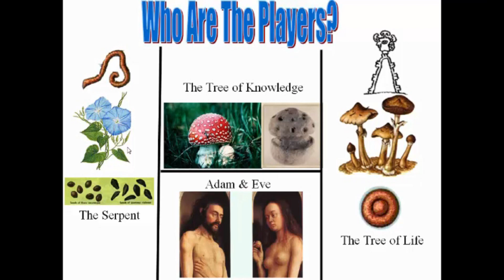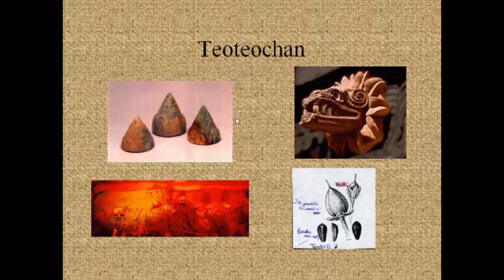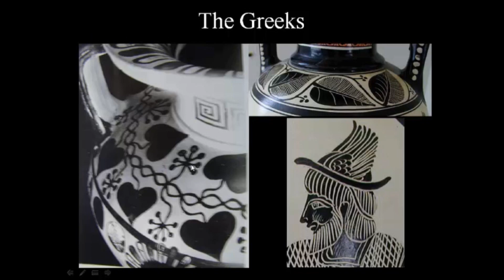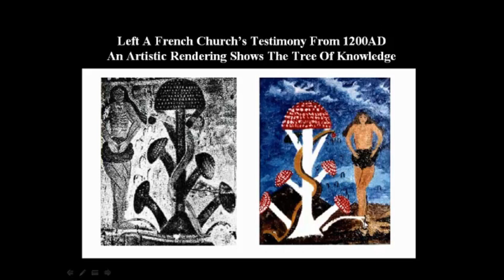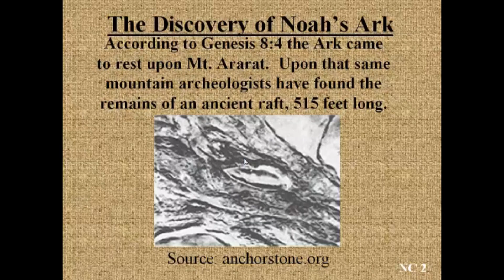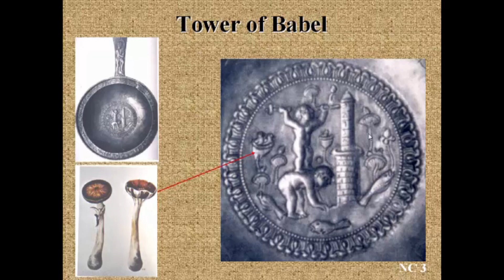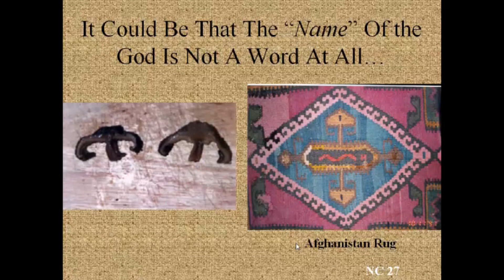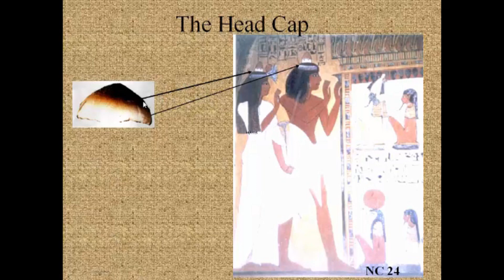Egypt to Israel - A One and Done Series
Covers the names of Angels down here among us.
Looks at Adam and Eve as Hunter & Gather...
Cain as Agriculturists and Able as Pastorialists.
Discusses the Fruit of the Tree of Life and Knowledge of Good and Evil.
Looks at the Serpent/Lucifer the Light Barer.
Supports a positive outcome.